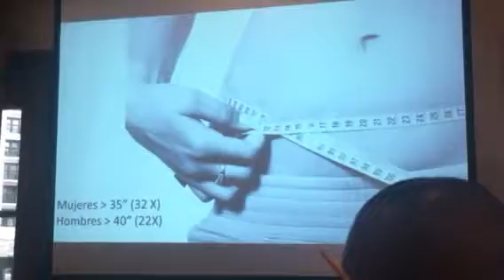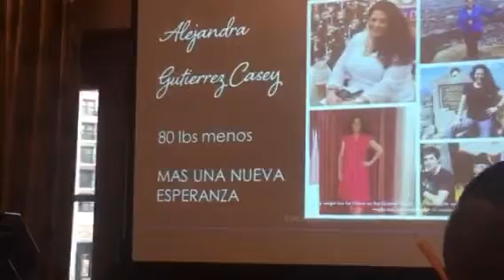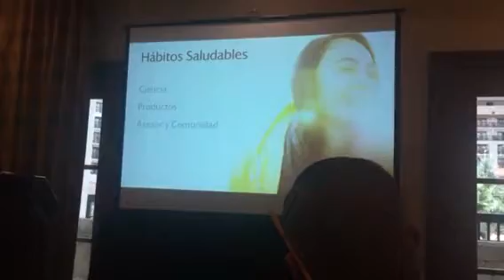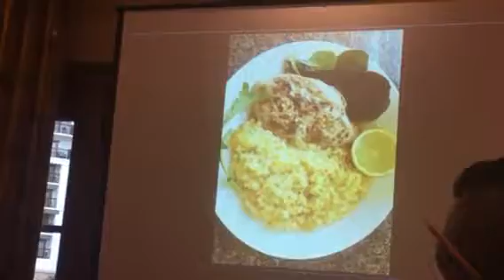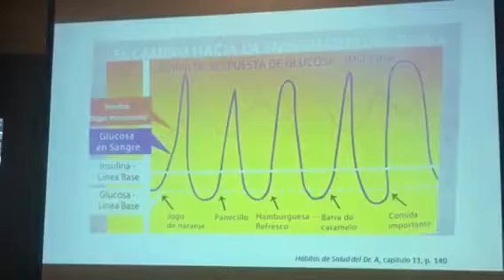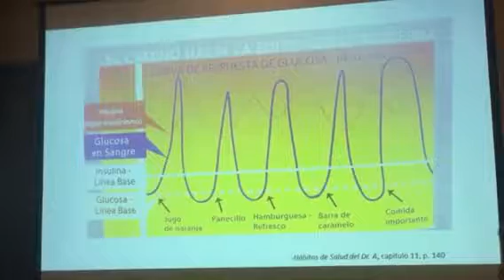Graciela Sanchez pioneering Hispanic obesity epidemic and solutions available!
Hispanic obesity epidemic and solutions available!